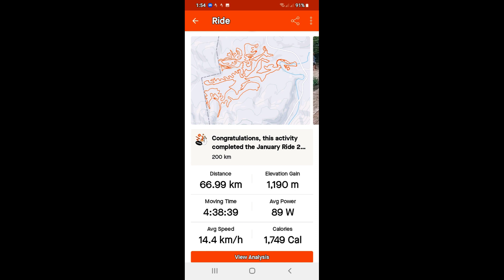MTB-ing - 66 km @ Hennops Hiking Trail & Mtb Trail.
Biogen Complete 9 Amino Acid Drink has been formulated with Branched-Chain Amino Acids (BCAAs) at a 2:1:1 ratio and 6 Essential Amino Acids(EAAs), at levels which may assist with muscle protein synthesis, tissue repair and recovery post exercise. With the addition of Coconut Water Powder, Biogen Complete 9 Aminos is the ideal product for any person looking to optimize their training with a simple, great tasting, low sugar drink that also replenishes electrolytes.